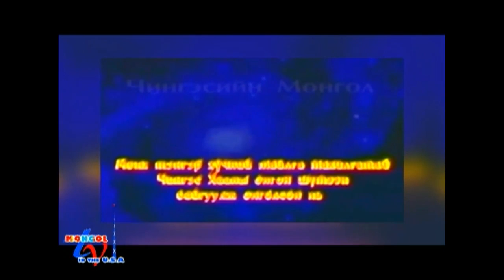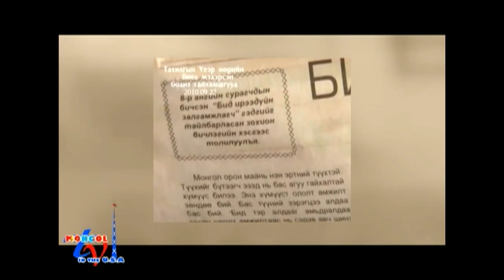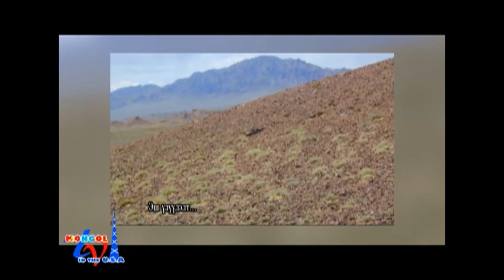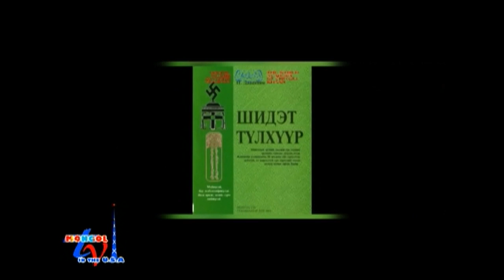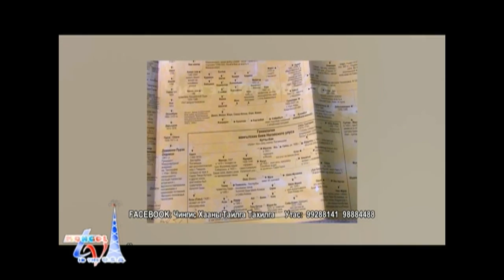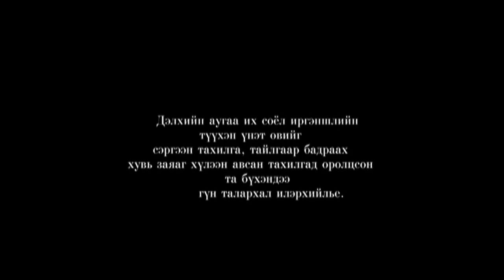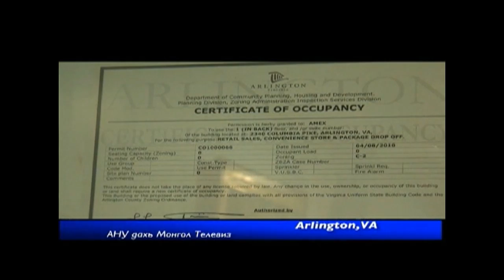AНУ ДАХЬ МОНГОЛ ТЕЛЕВИЗ: 2016.05.20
- Chinggis
- Budda
- Amex